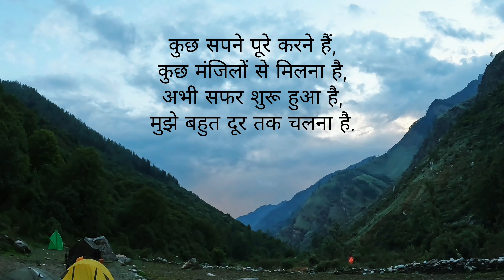Har Ki Dun Episode 2 Sankri to Taluka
This is the second episode of Har ki Dun trek. In this video I cover my journey from Sankri to Taulka. It took around 9 hours to reach sankri. Sankri is a small hamlet situated at an altitude of 1950 m above sea level in Mori Tehsil, Uttarkashi district, Uttarakhand, India. Part of the Govind Balabh Pant Wildlife Sanctuary, It is 25 km away from the sub-district headquarters Mori and 200 km from Dehradun.
The route from sankri to taluka goes through treacherous cliff hanger roads in the Govind wildlife sanctuary and although short but it was one of my most dangerous road journeys of all time. The road ends at Taluka and the actual trekking of Har Ki Dun starts from Taluka village. The distance between Sankri and Taluka is around 12 km and it takes around 45 minutes to reach Taluka.

The credit for Ilahi cover instrumental goes to The Groovy Guys
Violin- Aayush Sehta
Guitar- Gagan Walia
Beatbox- Beatboxer Siddharth

Song: ILAHI
Singer: ARIJIT SINGH
Lyrics: AMITABH BHATTACHARYA
Music Label: T-SERIES

Song : Phir Se Ud Chala
Movie : Rockstar
Starcast : Ranbir Kapoor, Nargis Fakhri
Singer : Mohit Chauhan
Music Label : T-Series